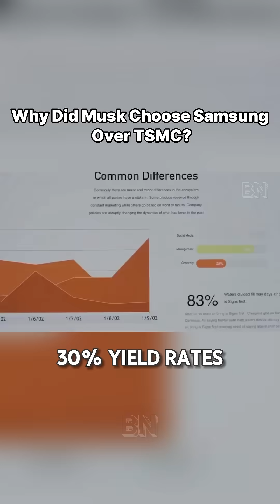Why Did Musk Choose Samsung Over TSMC?